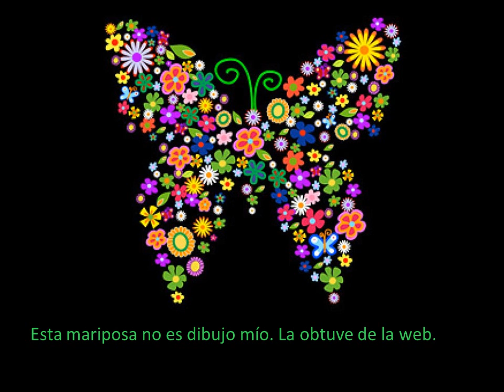Mariposas, iconos de belleza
Mariposas, astros, orquídeas, flores, peces, aves, son iconos de belleza